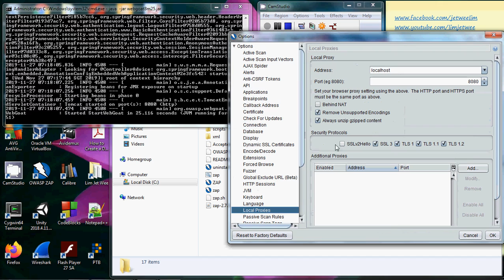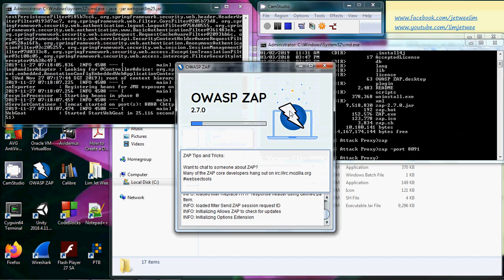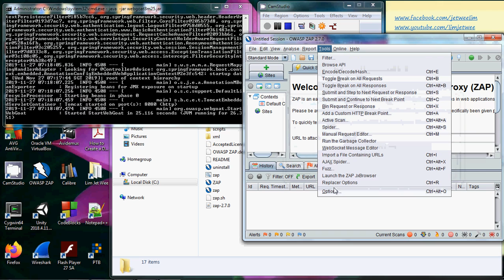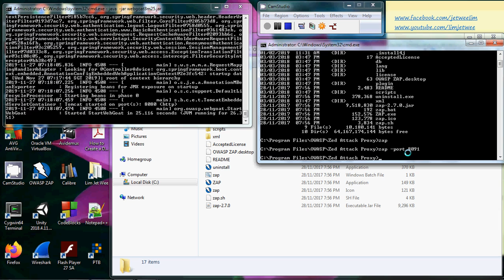OWASP ZAP Error - Cannot Listen On Port Localhost 8080 Solution Using Port Options in Command Line